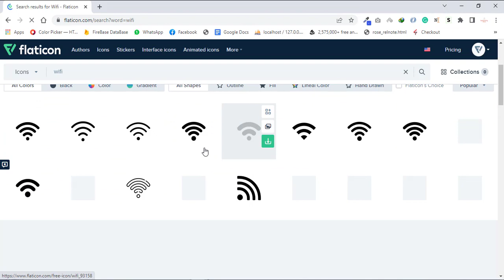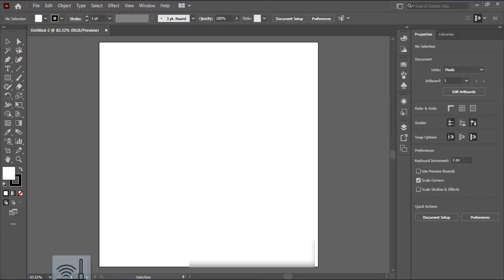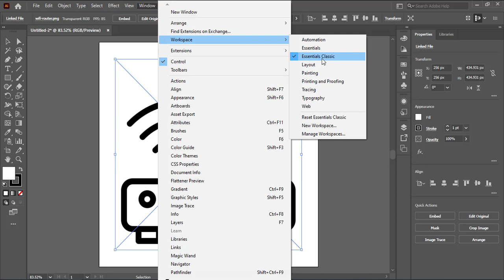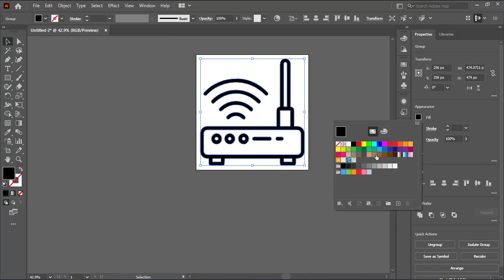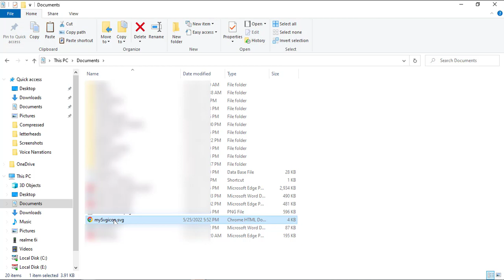How to Download Svg from Flat Icon for Free / Convert Png to Svg Easily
in the video i will teach you how to download Free Svg from Flaticon or easily convert any png icon to svg icon and use in android studio